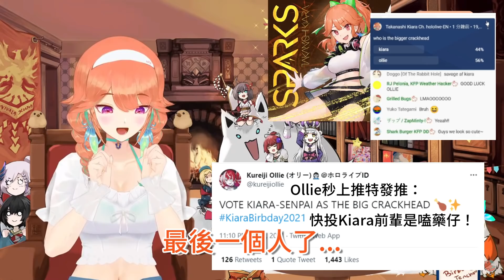【Kiara/Ollie】殭屍作死竟然叫前輩嗑藥仔，火雞氣到當場開投票問觀眾誰才是嗑藥仔【中文字幕】【HololiveVtuber】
怎麼會有這麼不要命的在前輩生日Call in嗆別人是嗑藥仔，還開回音效果，當下真的笑到差點沒抽筋。火雞也是不甘示弱當下開投票，最後以2萬多人投票，54%的人投殭屍、46%的人投火雞作收，殭屍暫時贏得嗑藥王寶座(？)

不過說老實話我覺得妳們兩個都差不多瘋嘛(火雞馬上嗆我們不要自以為幽默，本人秒中箭XD)。

本篇：
【BIRBDAY!お誕生日】PARTY with FRIENDS, KARAOKE,ANNOUNCEMENTS!

補充一下(雖然應該算常識)：
Crackhead這個詞就是Crack(快克)+Head(頭)，直譯為"快克腦袋"，就是在說一個人經常吸食毒品導致神智不清、瘋瘋癲癲的樣子。算是很不好聽的亂七八糟詞彙了XDDD，不過大概就跟中文嗆別人"你是吸太多喔？"、"你他媽嗑藥？"差不多等級，朋友之間用用還好...吧。

Crack(快克)是一種再處理過的古柯鹼，由於在加熱過程中會產生爆裂聲，因此得名(Crack就是英文的裂開)，它比原本的古柯鹼來的更容易揮發(所以很多是用抽煙的形式吸食)，也比純古柯鹼來的更便宜、效果更快，但維持時間更短，因此一開始是從比較貧困的都市區域發跡的。常常因為製毒過程中被摻入其他雜質，使這種毒品更為傷身...不過哪種毒品不傷身呢？

我知道，Hololive...不對，看看我這上片時間、看看我要追的這些V，這玩意兒也很傷肝啊啊啊啊！